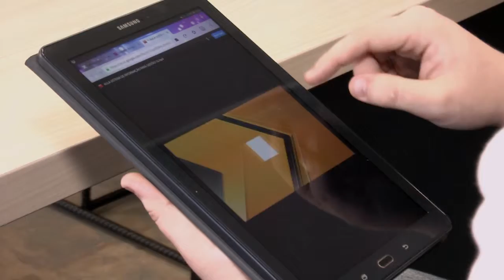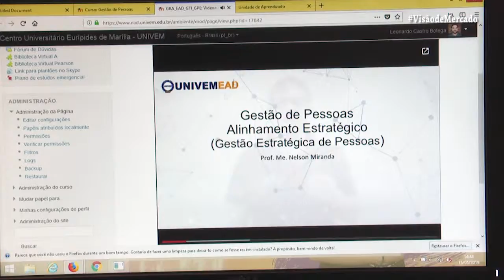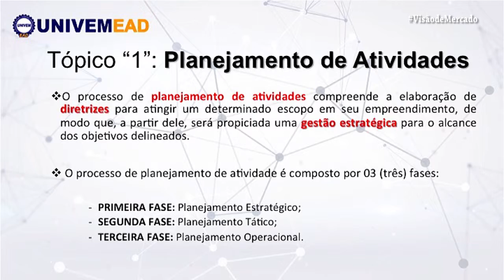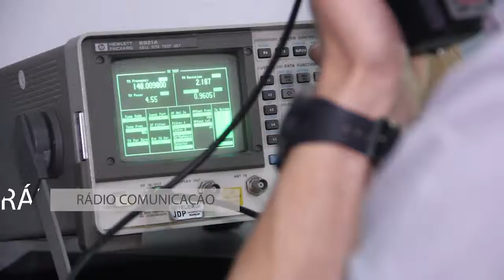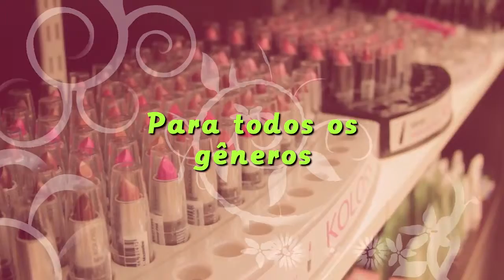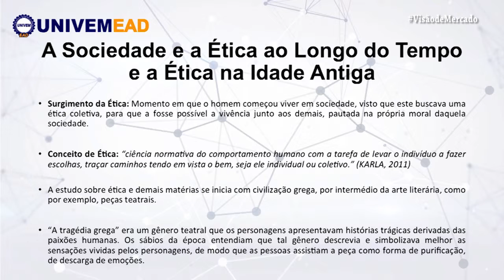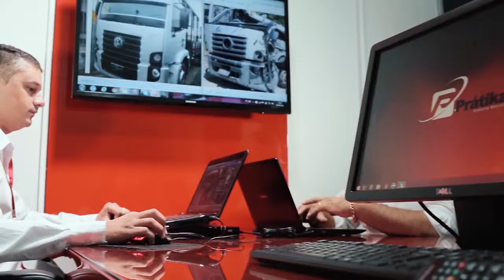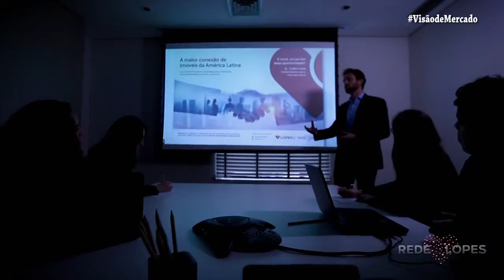VISÃO DE MERCADO 18/05/2019